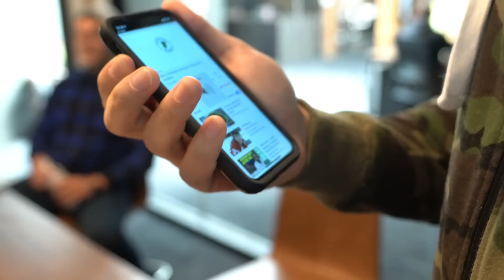Another EPIC Mango Flavor - Building The Brand | S4:E15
400 North State St.

We're back legends! This year is going to be EPIC and we are stoked to bring you along for the ride.

In this episode we talked GHOST Greens, Chicago events, and unboxed the new GHOST Amino V2 Mango.